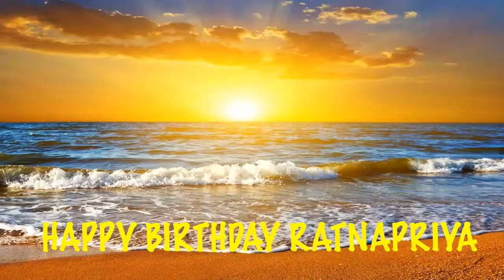Ratnapriya Birthday Song Beaches Playas